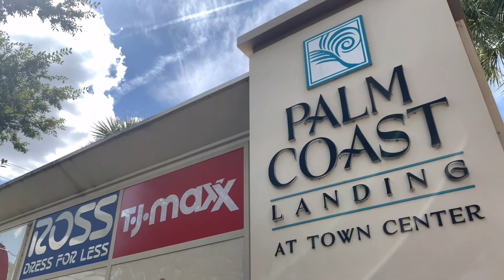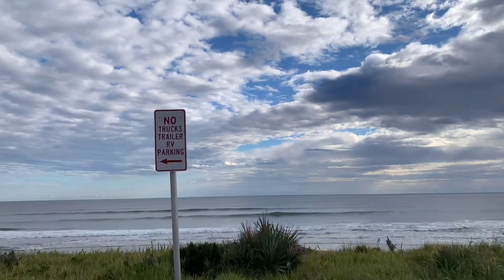Palm Coast, Florida Gated Community Grand Landings - Moving to Palm Coast, Florida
***I am now with Real Broker, LLC not EXP Realty, LLC*** Take a tour of this beautiful gated community in Palm Coast, Florida!